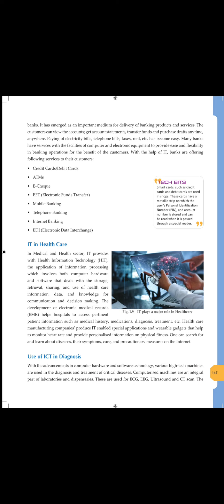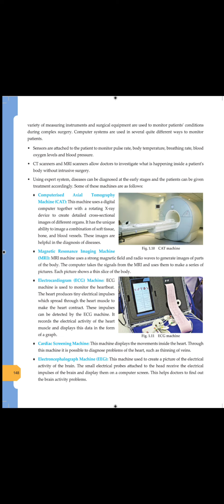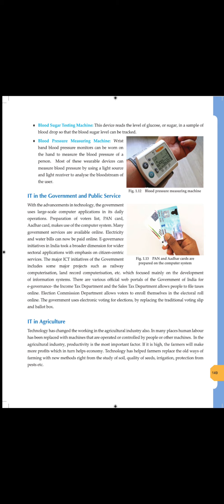ICT in Diagnosis - it 402 class 9 | More on IT Application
unit 3- basic ict skills
ict skills class 9
class 9
class 9 cbse
cbse
cbse it 402
it 402
it 402 cbse
it 402 ict,
ict class 9
class ix